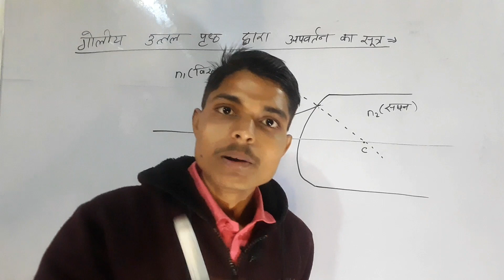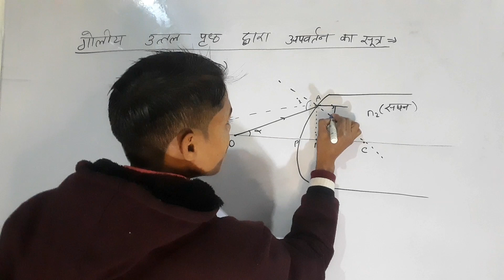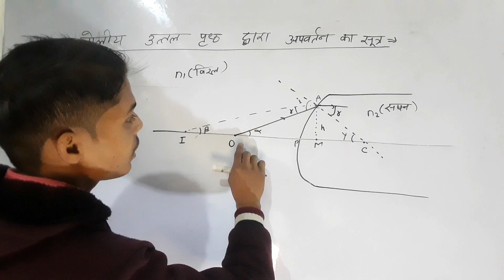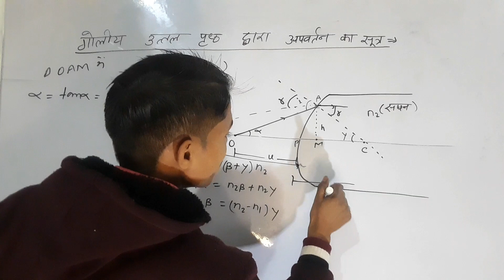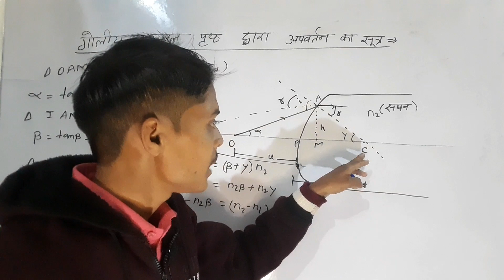Refraction from spherical convex surface– Derivation || Analysis by Prashant Sir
HELLO STUDENTS WELCOME TO PHYSICS RESEARCH CENTER 2.0
IN THIS VIDEO DISCUSSED ABOUT DERIVATION OF REFRACTION FROM SPHERICAL CONVEX SURFACE.